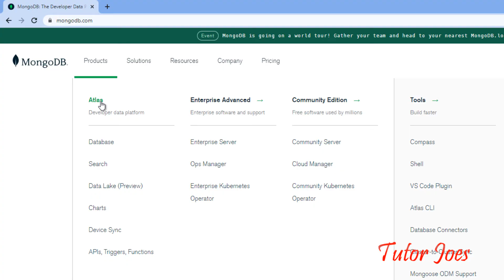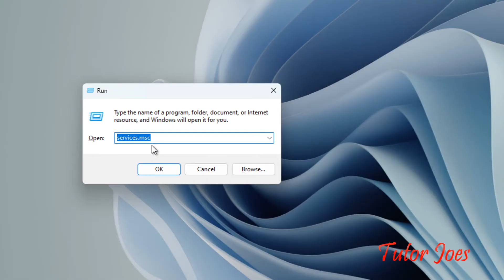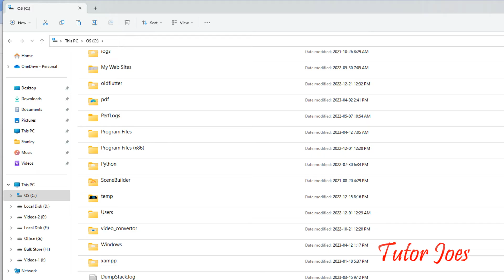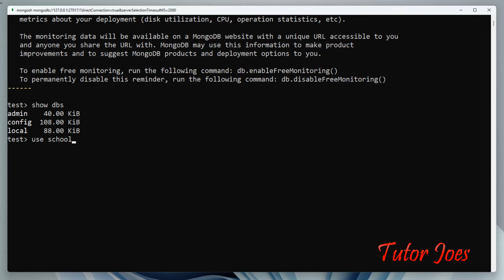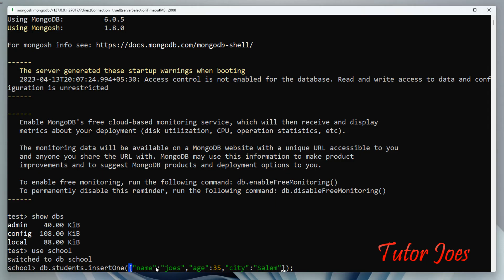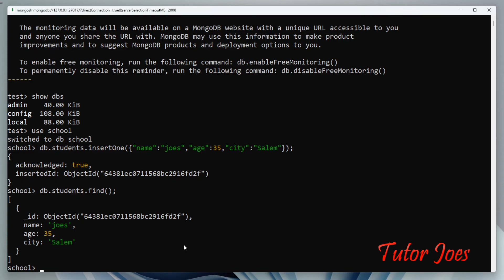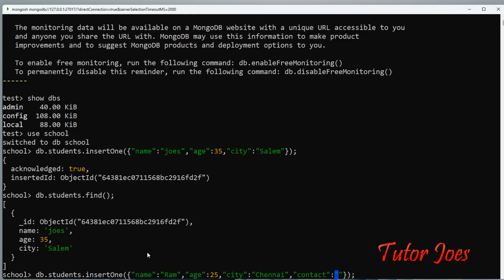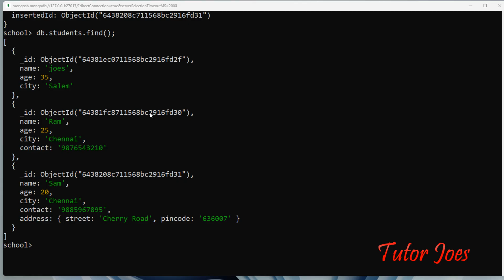Install MongoDB , Mongosh and Compass in Windows | MongoDB in Tamil | Tutor Joe's